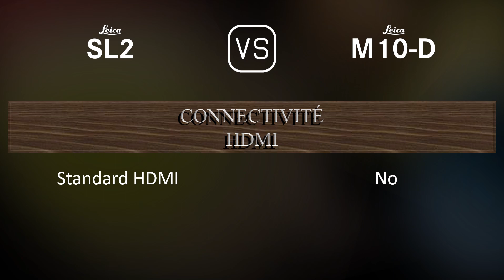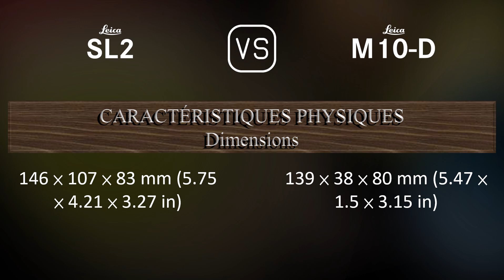Leica SL2 vs. Leica M10-D: Une Comparaison de Caractéristiques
Cette vidéo fournit un aperçu des fonctionnalités du Leica SL2 et du Leica M10-D dans une comparaison de caractéristiques (comparison of specifications).

00:25 LANCEMENT
00:33 BOÎTIER
00:40 CAPTEUR D'IMAGE
01:01 IMAGE
01:16 OPTIQUE ET MISE AU POINT
01:41 ÉCRAN
01:58 VISEUR
02:13 FONCTIONNALITÉS PHOTOGRAPHIQUES
03:06 FONCTIONNALITÉS VIDÉOGRAPHIQUES
03:20 STOCKAGE
03:24 CONNECTIVITÉ
03:49 CARACTÉRISTIQUES PHYSIQUES
04:07 AUTRES CARACTÉRISTIQUES